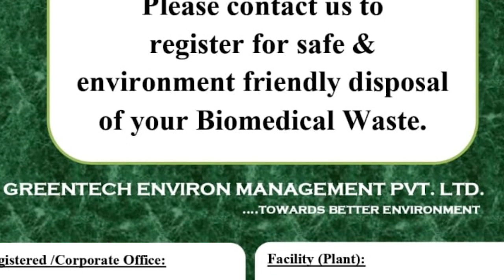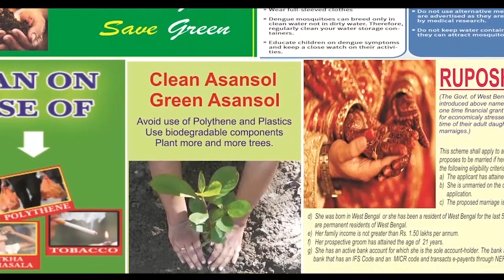৪০ বছর মানবসেবায় আনন্দলোক হাসপাতাল|ANANDALOK HOSPITAL GIVING SERVICE FOR LONG 40 YEARS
মুনমুন সাহা, কলকাতা: মধ্যবিত্ত ও নিম্নবিত্ত মানুষের মুশকিল আসান সল্টলেকের প্রখ্যাত আনন্দলোক হাসপাতাল ৪০ বছর ধরে মানবসেবায় নিয়োজিত| এই হাসপাতালের প্রতিষ্ঠাতা দেব কুমার সারাফ ৪০ বছর আগে যে হাসপাতাল শুরু করেছিলেন টিউশনির টাকা সম্বল করে, আজ রাজ্যজুড়ে তার ২২টি শাখা রয়েছে| রবিবার তিনি ৮০ বছরে পা দিলেন| তাঁর জন্মদিনে আয়োজিত হল রক্তদান শিবির| দরিদ্র মানুষজনের হাতে তুলে দেওয়া হল কম্বল ও দৈনন্দিন প্রয়োজনীয় সামগ্রী| অনুষ্ঠানে হাজির ছিলেন বিধাননগর পুরসভার মেয়র কৃষ্ণা চক্রবর্তী, মেয়র পারিষদ সুধীর সাহা প্রমুখ| দেব কুমার সারাফ জানালেন, এই হাসপাতালের চলার পথের কাহিনী|
কিছুদিন আগেই কর্মীদের সমস্যায় বন্ধ হওয়ার উপক্রম হয়েছিল হাসপাতালের|
সব বাধা অতিক্রম করে সাধারণ মানুষের সেবায় এই হাসপাতালকে আরও এগিয়ে নিয়ে যেতে চান দেবকুমার সারাফ| ৮০ বছরেও তাঁর উত্সাহ এতটুকু কমেনি|